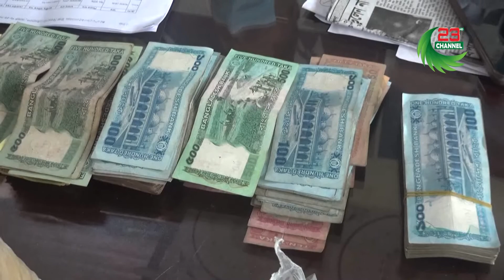রূপগঞ্জে পবিত্র ঈদুল আযহা উপলক্ষে ঈদ সামগ্রিক ও নগদ অর্থ বিতরণ